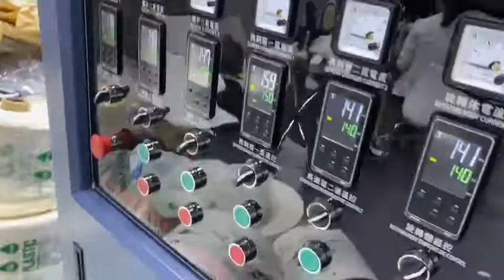blow film machine